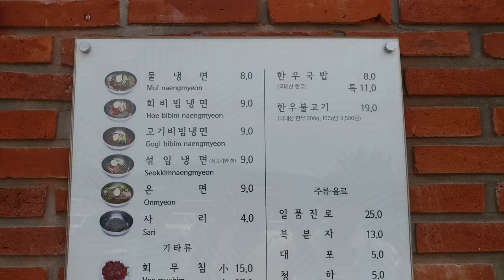청주 남일면 오장동 흥남집 한우 불고기, 냉면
청주 남일면에 있는 오장동 흥남집에서 한우불고기와 냉면을 주문해 봤습니다.
한우불고기는 괜찮았지만 사람들이 많은 점심시간대라 그런지 냉면은 면도 덜 삶아지고 뭉친면도 있고 육수는 깊은맛이 없었습니다.